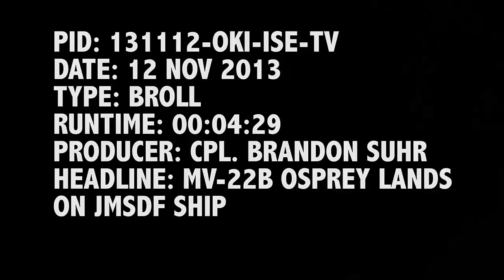JAPANESE SELF-DEFENSE FORCE SHIP! US Marine Corp MV-22B Osprey Land on Deck!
Members of the Japan Self-Defense Forces and U.S. Marines took part in the landing of an MV-22B Osprey on a Japan Maritime Self-Defense Force ship for the first time ever in the Asia Pacific. Cpl. Brandon Suhr takes us to Ship Ise to witness the landing.

*** This work, MV-22B Osprey Lands On JMSDF Ship, by Cpl Brandon Suhr, identified by DVIDS, is free of known copyright restrictions under U.S. copyright law.